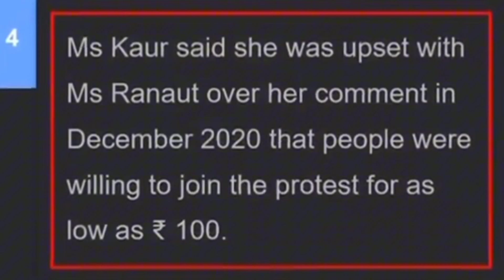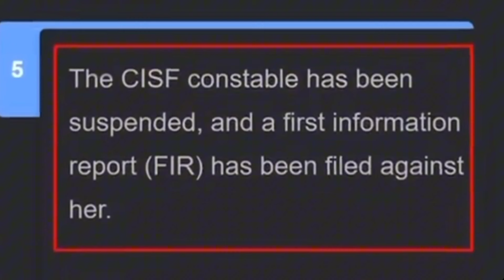Kangana Ranaut Slapped News | Kangana को थप्पड़ मारने वाली महिला CISF जवान क्या बोली ?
Kangana Ranaut was slapped by a CISF women soldier on Chandigarh Airport, while she was going to Delhi. The news came out that CISF soldier name is Kulwinder Kaur she slapped kangana because of her support to philistine and bad words about the Indian farmers.

Kangana Ranaut Slapped News
Kangana Ranaut News
Kangana Ranaut Slapped Video News

Kangana Ranaut को चंडीगढ़ में थप्पड़ मारने वाली CISF जवान Kulvinder Kaur ने चिल्लाते.

Kangana Ranaut claims assault by woman CISF guard at Chandigarh Airport

Kangana Slapped | Kangana Ranaut Slapped By Security Staff At Chandigarh Airport